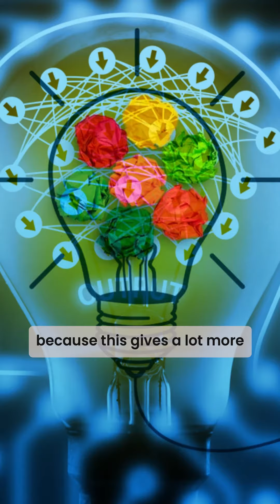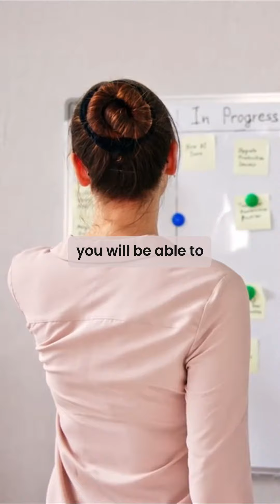Daily victory Blueprint